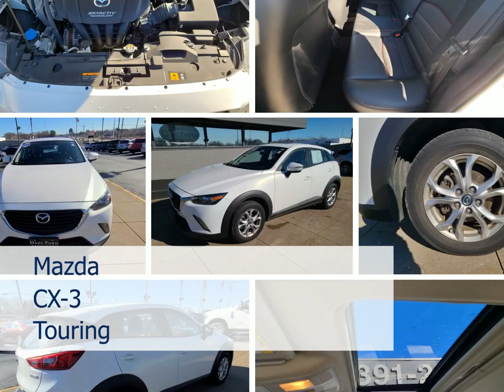Check out this 2016 Mazda CX-3 P4769A Dahl Ford Davenport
This 2016 Mazda CX-3 comes in amazing condition and comes with 66367 Miles.  Other features include Antilock Brakes Keyless Entry Audio Controls On Steering Wheel Auxiliary Input Backup Camera Blind Spot Monitor
Sport Utility 4-door Compact Passenger Car 4 Cylinder Engine Crystal White Pearl Mica Gasoline Fuel 35 6-Speed Automatic to name just a few.